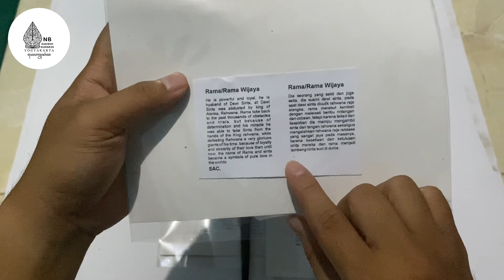Wayang Kulit Alusan Rama Shinta Gunungan Batik Gagrak Jogja Kualitas Super Halus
Alamat : Pucung Rt.05 , wukirsari , imogiri , bantul , yogyakarta